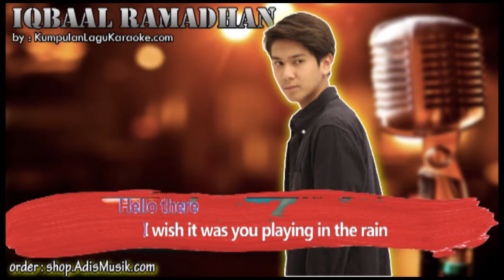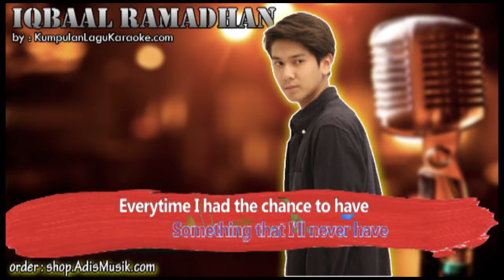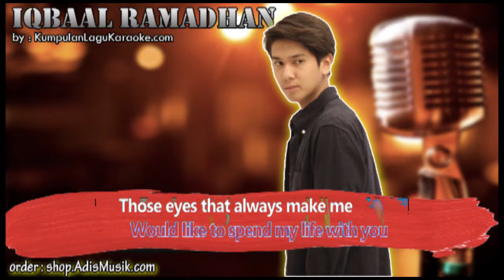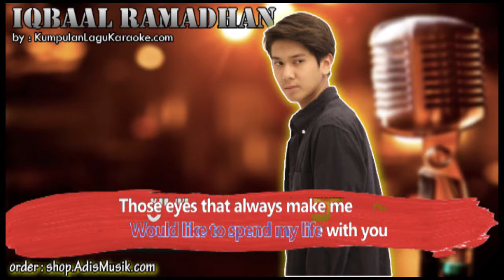HELLO YOU OST TEMAN TAPI MENIKAH - IQBAAL RAMADHAN Karaoke